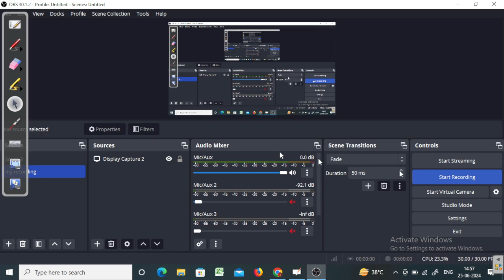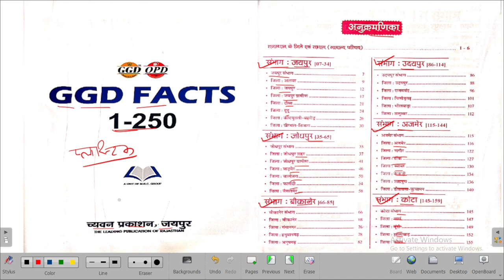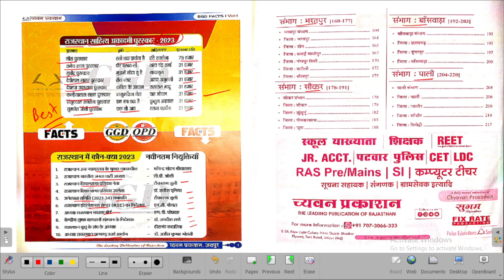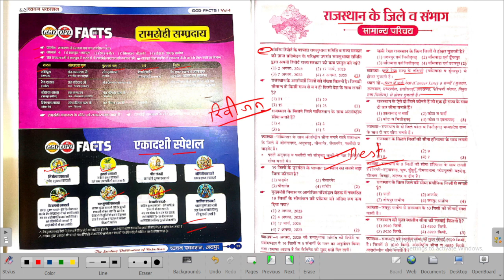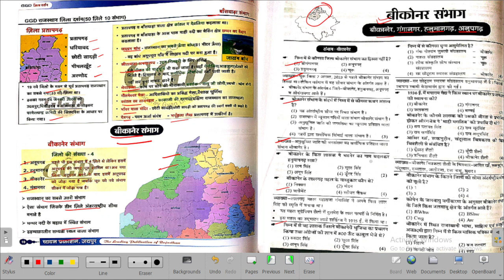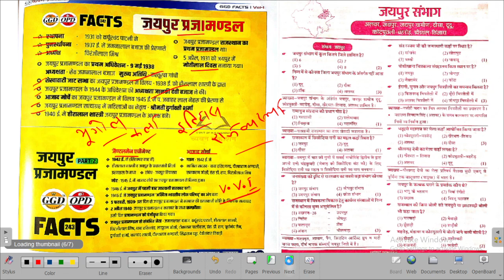GGD Fact book review || jila darshan book ka review || gourav gyan dhara book review || ऐसा क्या खास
GGD Fact book review || jila darshan book ka review || gourav gyan dhara book review || ऐसा क्या खास#gramsevak_online_class#gramsevak_live_class#gramsevak_samanya_gyan#rajasthan_geography#gransevak_model_paper

📚 Balaji Online Classes🖌🖌🖌
सभी प्रतियोगिता परीक्षाओं की तैयारी से सम्बंधित नोट्स वीडियो और शिक्षण सामग्री निःशुल्क दी जाएगी

ग्रामसेवक स्टडी मैटेरियल